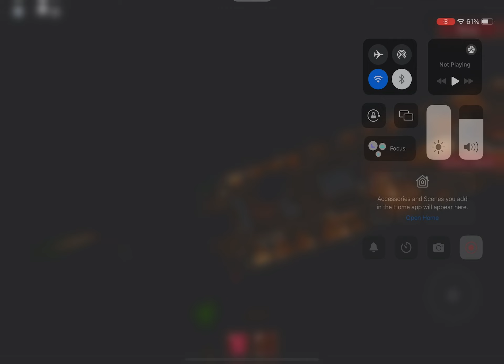Titanic SOS Roblox sinking modern theory